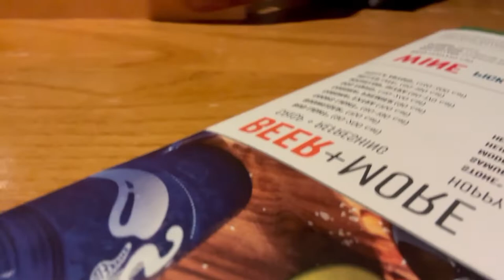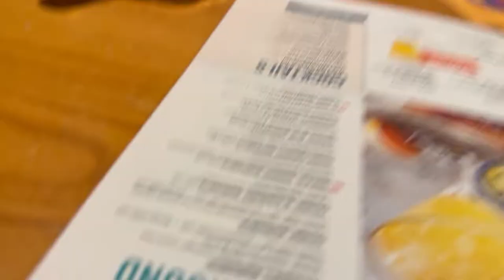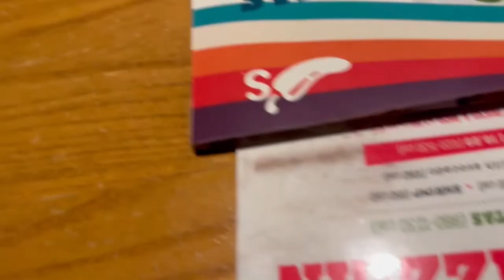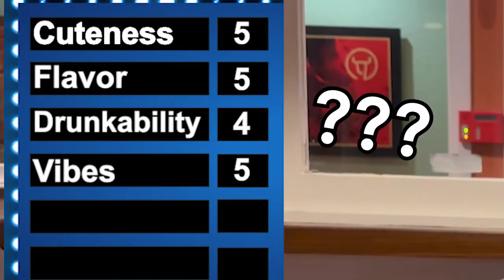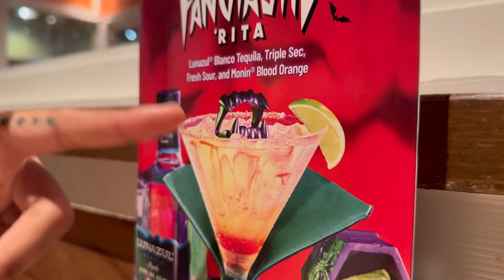trying all the chili's margaritas of the month (part 6) ft. Steve Harvey and Dr. Phil | october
Song: Love Beat
Artist: No Suits